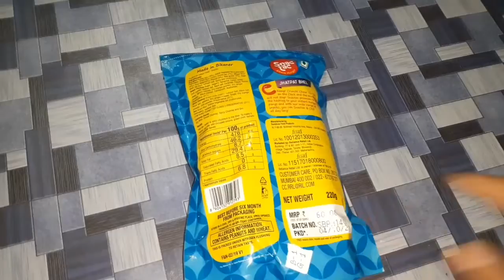jhatpat chatpata bhelpuri